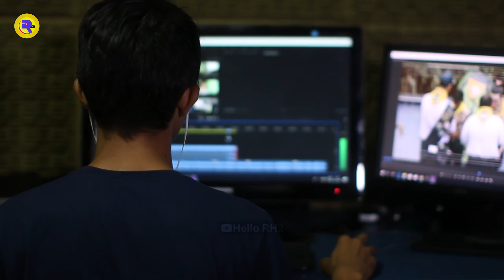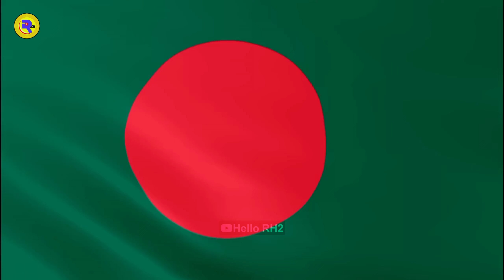টিনের ঘড়ে iPhone 16 Pro Max কি ভাবে? | রাজার রানী সুমি | হঠাৎ ভাইরাল | Sumi | Expose | Hello RH2